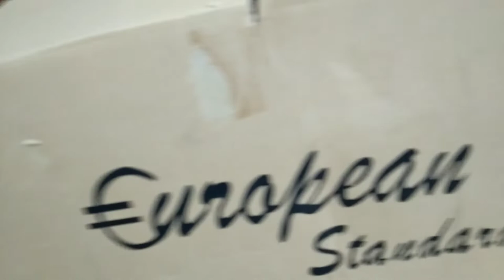rosa high commode fitting/commode installation guide/how to install a commode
হাই কমেট বসানোর নিয়ম
high commode fitting
হাই কমোড ফিটিং
commode fitting
কমোড বসানোর নিয়ম
high comet
কমেট বসানোর নিয়ম
english commode fitting
bathroom commode fitting
ইংলিশ কমেট বসানোর নিয়ম
english toilet fitting
western toilet fitting
হাই কমেট ফিটিং
comod system toilet fitting
high commode price in bangladesh
toilet fitting
s trap commode fitting
western commode fitting
commode
comot pan fitting
p trap commode fitting
toilet commode fitting
high comet fitting
wc fittings plumbing
কমোড ফিটিং
হাই কমোড বসানোর নিয়ম
commode installation
High commode fitting
commode fitting
হাই কমোড ফিটিং
Western toilet fitting
Stella high commode price in Bangladesh
commode
commode price in Bangladesh
হাই কমেট ফিটিং
s trap wc installation)rosa high commode fitting
high commode fitting
rak high commode fitting
bathroom high commode fitting
how to fitting high commode
new model high commode fitting
high commode
rosa company high commode
high commode installation
rosa high commode fitting
commode fitting
high commode fitting bangladesh
rosa high commode price in bangladesh
english commode fitting
high comet fitting
mitsubishi rosa
western commode fitting
how to high commode is fitted
how to setup high commode
s trap
install s trap wc
p trap
s trap wc
installation
wc installation tips
install s trap
toilet installation
p trap vs s trap
trap
plumbing trap
information about p-trap installation in bathroom
ewc s trap commod fitting
s trap kitchen sink
bathroom sink s trap
caroma installation
s trap plumbing
commode installation
s trap sink drain
p commode installation
s trap to p trap conversion
toto toilet installation
western commode installation
installation
commode fitting
one piece commode fitting
commode seat fitting
toilet installation
commode
flush tank fitting
trap
latrine seat fitting
one piece toilet seat installation
s trap
wall hung commode
ptrap
ptrap install
cistern tank fitting
wc fixing frame
p-trap install
cistern fitting
strap
how to fitting cistern tank
p trap and s trap
p trap plumbing code
seat fitting
how to install p-trap
monster mike fishing
commode fitting
high commode
high commode fitting
high commode installation
english commode fitting
high comet fitting
western commode fitting
rosa high commode fitting / one price jet commode training reall
akij ceramics rosa price list high commode filush repair
rfl high commode price in bangladesh